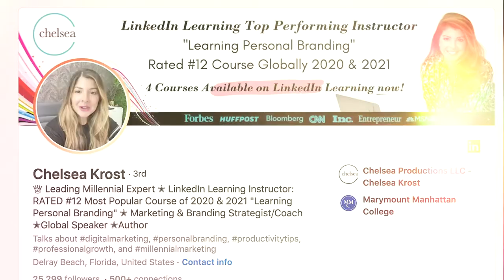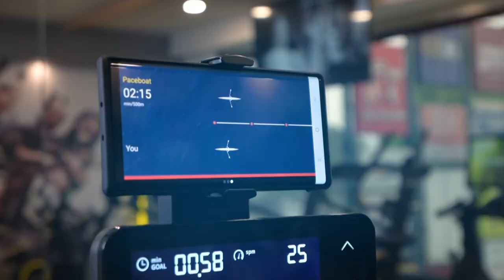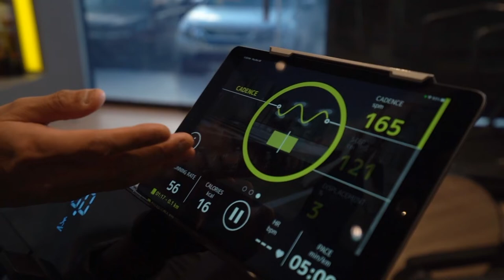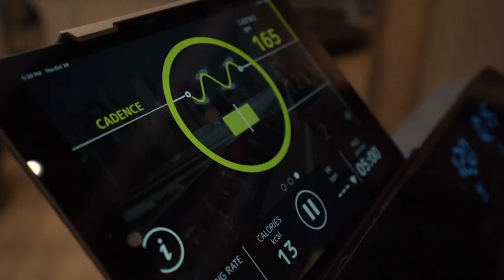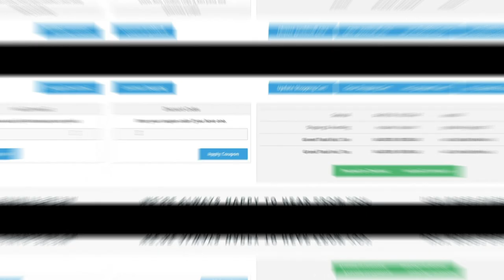Methods To Greatness Chelsea Krost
Chelsea Krost on the importance of personal branding, professional growth and creating your brand story.

Chelsea Krost (IG:@chelseakrost) is one of America’s leading Millennial influencers, a LinkedIn Rated Top 20 Millennial marketing and brand strategist, a sought-after keynote speaker, Forbes Contributor, and the MillennialTalk chat host whose influence shapes marketing strategies of not only small businesses but Fortune 500 corporations.

Chelsea's LinkedIn Learning course, "Learning Personal Branding" ranked #12 Globally on the Top Performing Course List 2020.

She offers Live 1-on-1 Coaching and DIY programs to Entrepreneurs and Businesses of all sizes. Chelsea specializes in those who are looking to gain a deeper understanding of Millennial and Gen Z mindset, zero in on what to do on social media, explain how to use influencer marketing, streamline digital marketing strategies, and reveal how to build a loyal and engaged online community.
Chelsea sat on the board of Cosmopolitan Magazine as a Millennial Board Member and has been a brand ambassador for many notable and diverse brands such as Intel, MasterCard, IBM, Suave, and Skype to name a few.

👉 In this episode, Chelsea discusses a vast number of topics, including:

✅ importance of personal branding and corporate branding

✅ 6 building blocks of building an effective personal brand foundation

✅ creating your brand story

✅ establishing thought leadership

✅ social media and community growth

✅ online platform for professional growth

✅art and science of the pitch